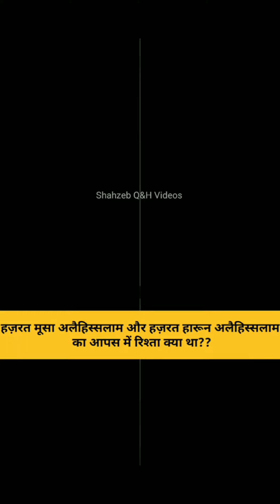Islamic Quiz 🌠🌠 Islamic Question Answer ❣️❣️ Question Answer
Your Queries -
Islamic Quiz
Islamic Question Answer
Question Answer
islamic video
muslim video
Quiz